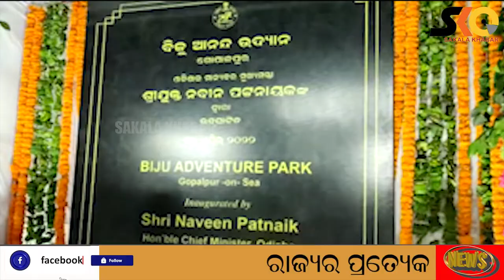ଗୋପାଳପୁର ବେଳାଭୂମିରେ ଆଡଭେଞ୍ଚର ପାର୍କ, ପର୍ଯ୍ୟଟକଙ୍କୁ କରିବ ଆକୃଷ୍ଟ || sakala khabar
ଗୋପାଳପୁର ବେଳାଭୂମିରେ ଆଡଭେଞ୍ଚର ପାର୍କ, ପର୍ଯ୍ୟଟକଙ୍କୁ କରିବ ଆକୃଷ୍ଟ